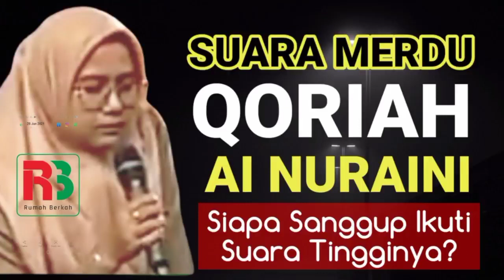Nada Tinggi Qoriah Ai Nuraini